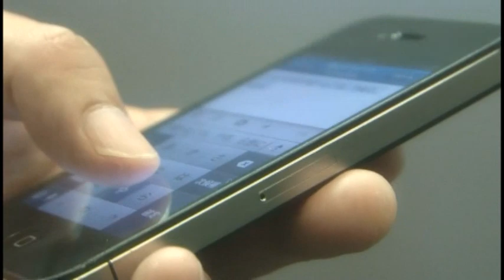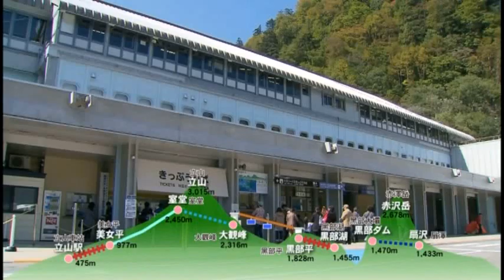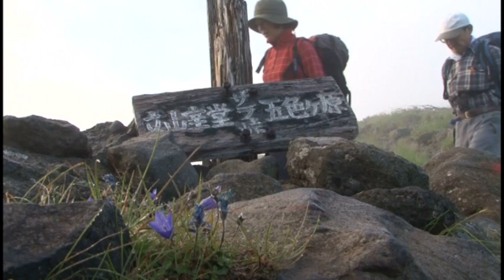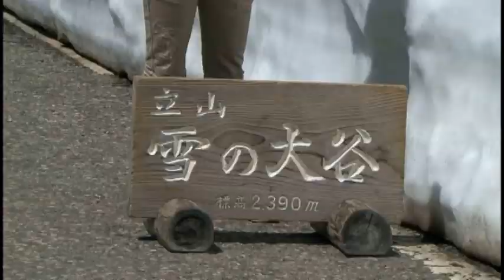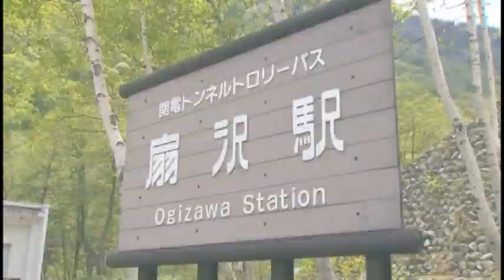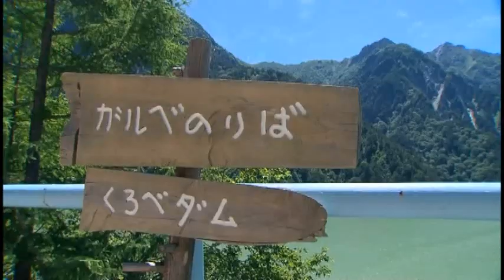立山之旅 － 立山黑部阿爾卑斯山脈路線廣域觀光圈協議會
介紹推薦的觀光景點、美食、紀念品、住宿設施、以及流行話題。